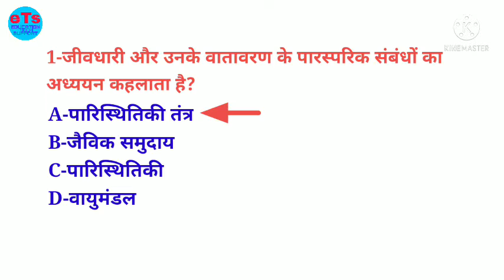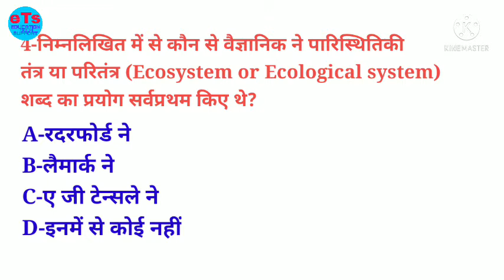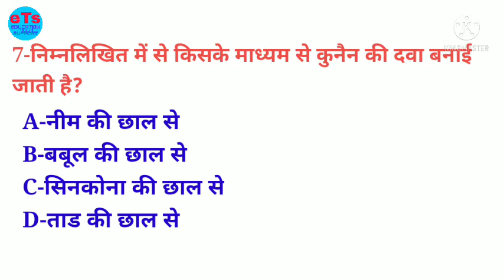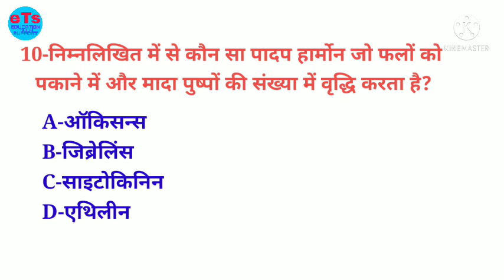पर्यावरण से संबंधित महत्वपूर्ण प्रश्न यूपीटीईटी सीटेट रेलवे ग्रुप डी कीenvironment related.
UPTET CTET super TET railway group D exam related environment important questions.
रेलवे ग्रुप डी, एनटीपीसी ,यूपी टेट ,सुपर टेट से संबंधित परीक्षाओं में पर्यावरण से पूछे जाने वाले महत्वपूर्ण प्रश्न के बारे में बताया गया है